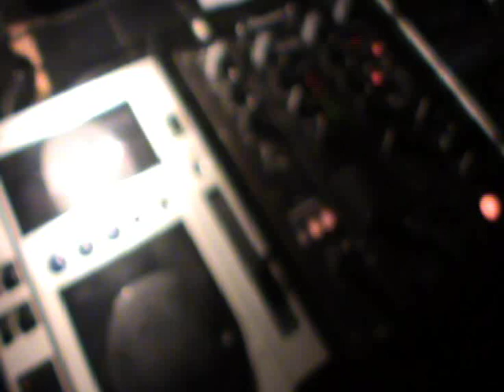Amnesia Malczyce Klub ZAPRASZA! DJ Domingez ELECTRIQE SHOW